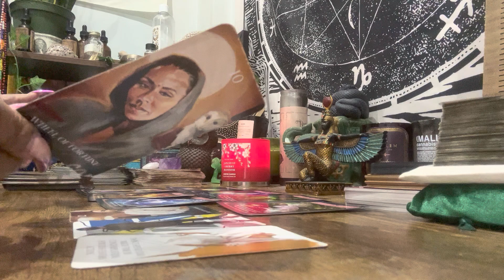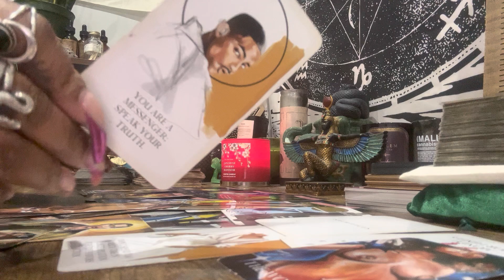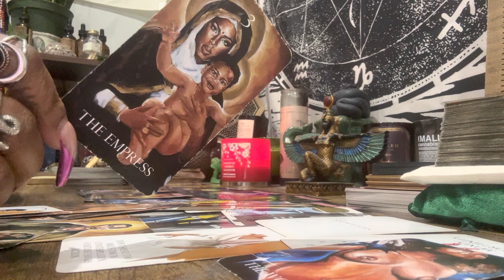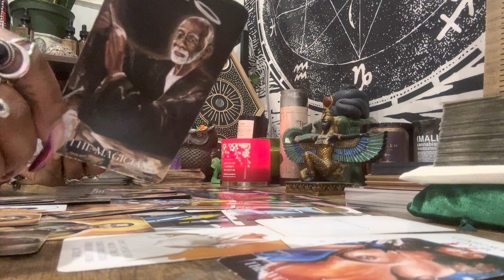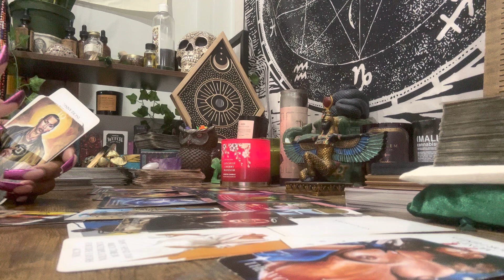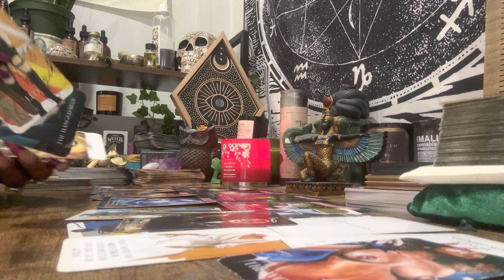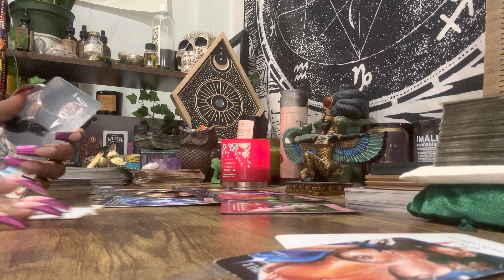Virgo - Wheel of Fortune Part. 2 🎰🍀